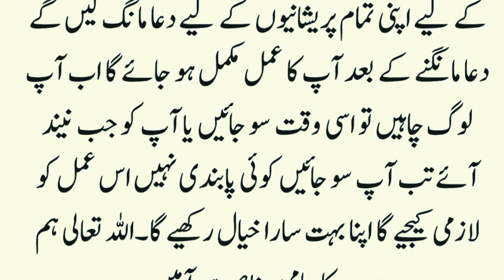aaj ki Raat ya Amal Kary ya Allah or ya mohmmad ka wazifa kar Lena Azmoda Amal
aaj ki Raat ya Amal karya ya  Allah ya mohmmad ka wazifa kar Lena  Azmoda Amal
your Serching?
Raat Ko Ye Surah Parh Kar So Jao Subah Dolat Hi Dolat?
 Wazifa For Financial Problems
wazifa for pareshani
dua for husband and wife relationship
husband ki mohabbat ka wazifa
wazifa for rizq
kamyabi k liye wazifa
urdu wazaif
wazifa
Read ya Muhammad On Fingers for success, Kamyabi ke liye qurani lafz ka wazifa
kamyab hone ki dua
har kaam mein kamyabi ki dua
wazifa for exams
papers mein kamyabi ka wazifa
har kam me kamyabi ka wazifa
maqsad mein kamyabi ka wazifa
qurani wazifa
ya muhammad ka wazifa
wazifa
dua
amal
dua qabool hone ki tasbeeh
qurani ayat.ya qahhar ki fazilat
ya qahhar ka matlab
ya azeezo padhne ki fazilat
ya razzaqu parhne ki fazilat
ya rahman
allah ka naam padhne ki fazilat
reciting ya rahman on a glass of water
the excellence of ya rahman
curing diseases with ya rahman
muhammad ali mirza
peeri muridi ki shari hesiyat
the power of ya rahman
eng muhammad ali mirza
allah ka zikar karna
the blessing of ya rahman
ya rahman for every disease
allah ka zikar naat
ya qahhar ya jabbar ka wazifa
ya qahhar for hajat
mushkil hajat ka 1 din ka wazifa
gale ki kharash ka ilaj
hajat ka 1 din ka wazifa
ya latifu ya wadoodo ka matlab
kisi ko bhi vash karne ka amal
tejaab ki takat
hajat puri hone ka powerful wazifa
dafina maloom karne ka tarika
ya latifu ya wadoodo ki fazilat
ya latifu ya wadoodo ka wazifa for marriage
gale ki sujan ka ilaj
hajat
mehboob ki neend haram karne ka wazifa